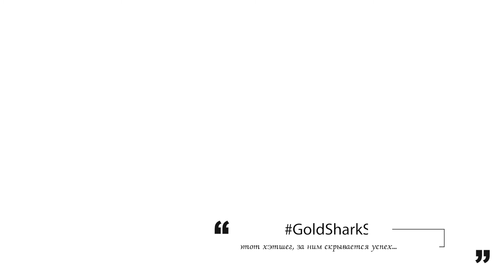Истории успеха партнёров на лидерском круизе 2017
Я благодарен и очень рад, что нам была дана такая уникальная возможность оказаться всем вместе на круизном лайнере от компании SG⚜
7 дней на незабываемом лайнере пролетели как один. Мы ВМЕСТЕ смогли окунуться в совершенно другую жизнь💡
💎Жизнь, в которой глаза светят ярче драгоценных алмазов!
🔮Жизнь, где позитивная энергетика чувствуется в каждом прохожем!
🏝Жизнь, где каждый новый день не похож на предыдущий!
🎡Жизнь, где ты устал не от работы, а от новых эмоций!
Я счастлив, что в команде GoldSharkS🔥 с каждым днем кол-во единомышленников увеличивается в геометрической прогрессии🚀🌎
МЫ не просто К-команда👥, мы "интернeтсемья❤"